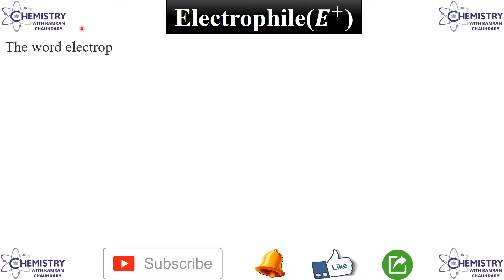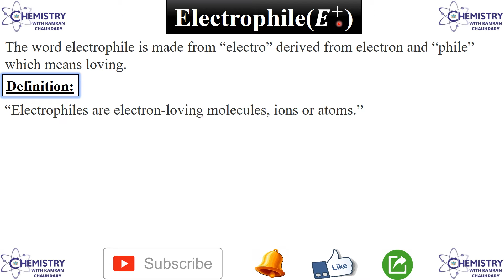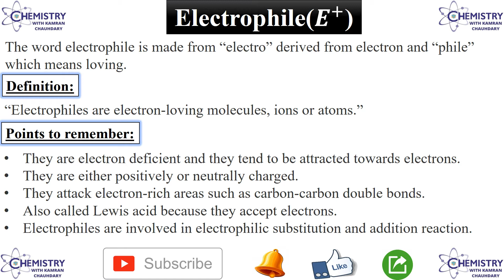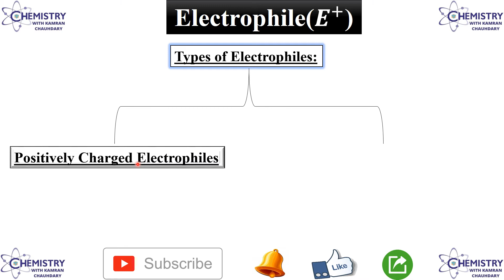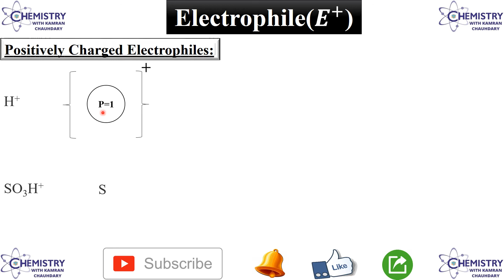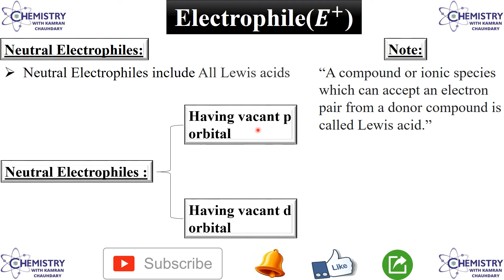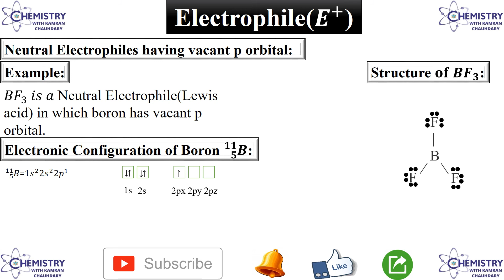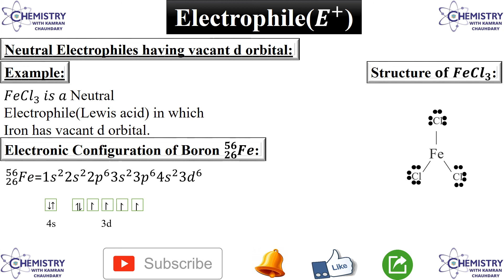electrophiles |what is electrophile |what is electrophile in hindi | identification of electrophiles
kamran.chaudhary00